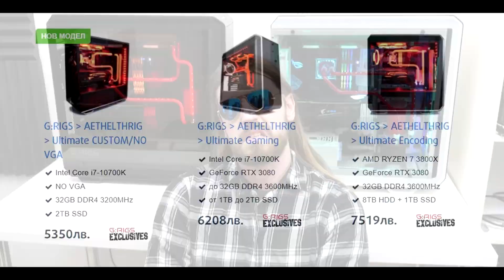MODDED SKYBLOCK с невероятния... DIDO_D!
🎬 • Монтажист: @Rufflexos ​ ​